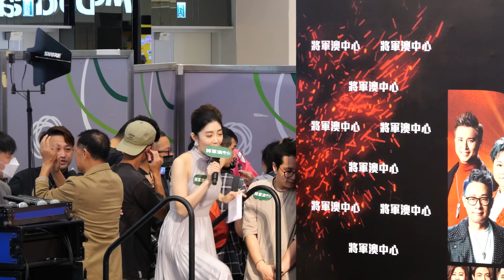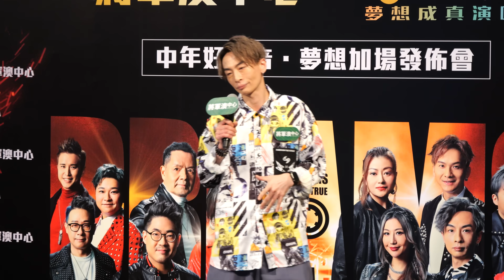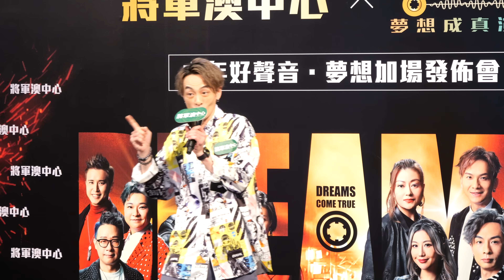【4K 50P】顏志恆《拒絕再玩》@將軍澳中心 x 中年好聲音『夢想加場發佈會』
日期： 7/5/2023
活動： 將軍澳中心 x 中年好聲音『夢想加場發佈會』
嘉賓： 周吉佩、李佳、羅啟豪、顏志恆、
          龍婷、吳大強、支嚳儀、林鉫徫、
          涂家堯、丁文俊、曹敏寶、梁浩銓。
時間： 13:00
地點： 將軍澳唐德街9號將軍澳中心G/F中庭